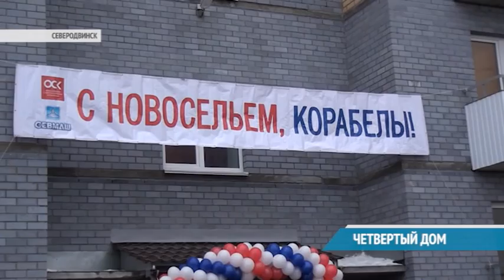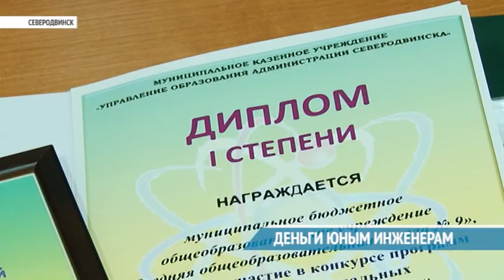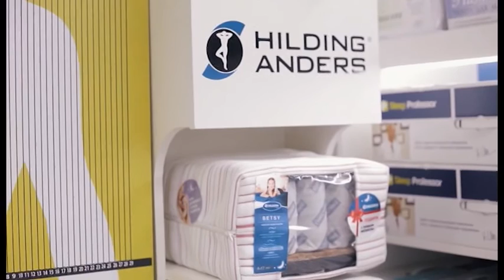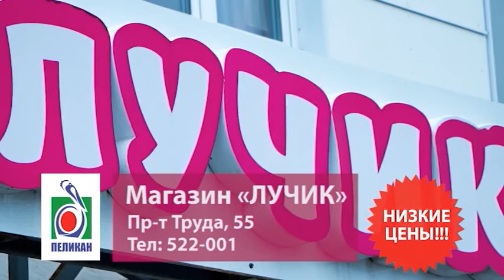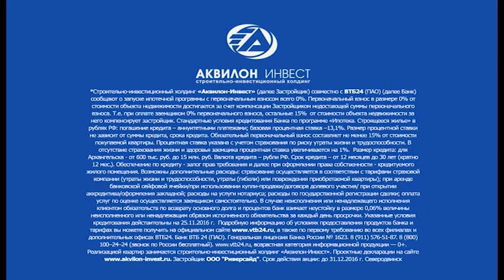ВЕСТНИК СЕВЕРОДВИНСКА 23.12.16